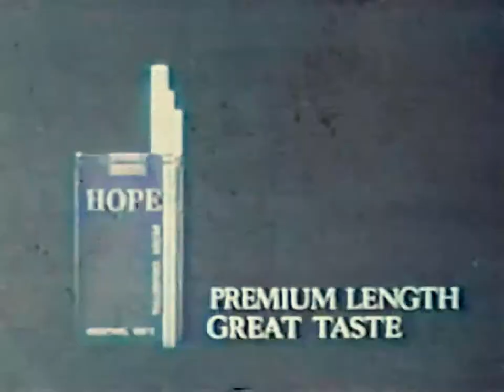Hope Luxury Cigarettes TV Ad [1978, Philippines] (60fps AI Enhanced)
An iconic TV ad for Hope Cigarettes where its jingle was sang by the late Claire dela Fuente and composed by George Canseco.

This is my first attempt to use AI for TV ad enhancements.
The video comes from a film transfer to digital.
Original material suffered from faded dyes which made it look pinkish or magenta.

Video by: Clip on Tech